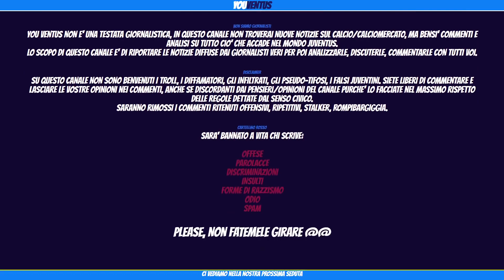POGBA: calciatore FINITO? puo' recuperare?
Pogba: e' un calciatore finito, o puo' ancora recuperare???